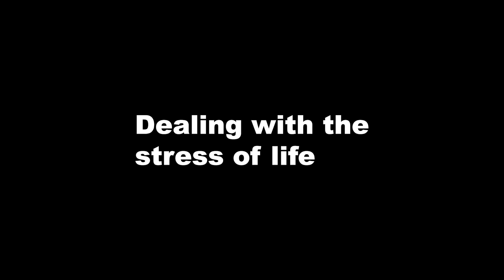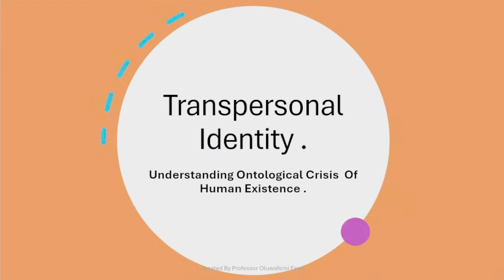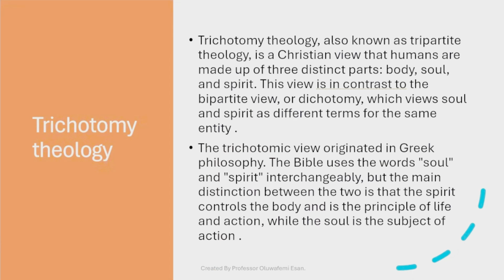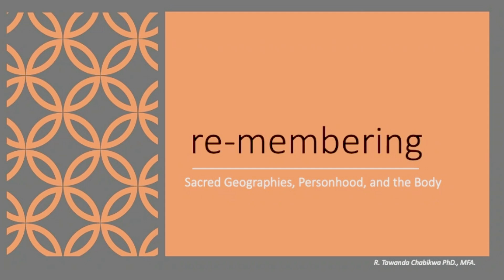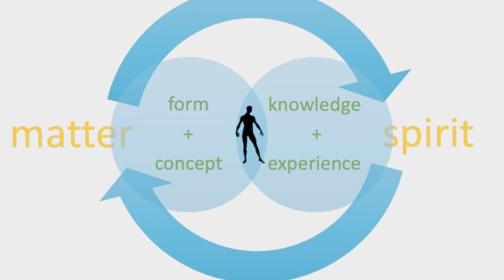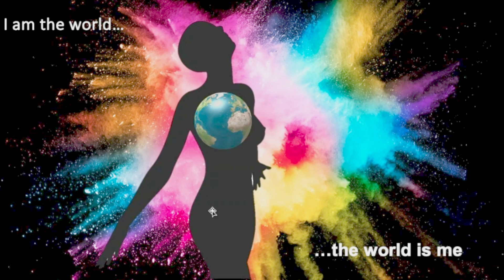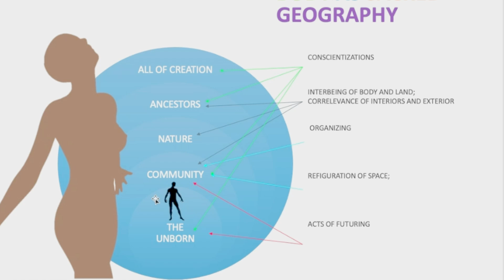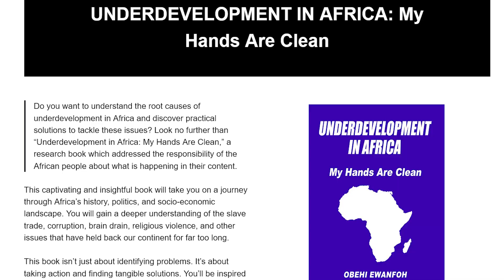Addressing Identity Crises Among Africans by Dr Tawanda Chabikwa And Professor Oluwafemi Esan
In this episode of the Obehi Podcast, we delved into the complex topic of identity crises among Africans through the lens of transpersonal psychology with Professor Oluwafemi Esan. The discussion explored how African people navigate the challenges of identity in a rapidly changing world, influenced by both traditional cultural values and modern global dynamics.

Additionally, we were joined by Dr. Tawanda Chabikwa, who provided insightful perspectives on the concept of personhood, examining how personal and collective identities are formed and understood within African communities.

Together, these conversations offered a deep exploration of identity and personhood, shedding light on the psychological and cultural factors that shape African experiences.
ObehiPodcast: (Own Your Story & Share it with the world ) Listen to in-depth interviews about Africa and African diaspora experiences. Obehi Podcast brings you leaders and experts from different industries to share their experiences, relating to Africa and the African diaspora.

Download the first chapter from our 5-part book series - “The Storytelling Mastery” by Obehi Ewanfoh